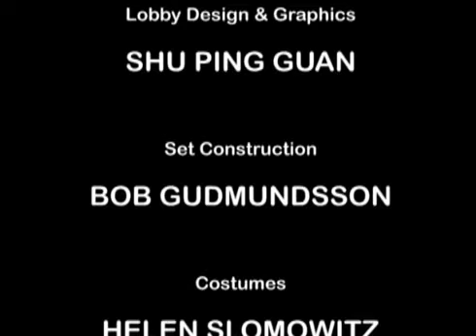Uncle Vanya - Directed by Stanley Spenger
Uncle Vanya is a tragicomedy by the Russian playwright Anton Chekhov published in 1899. Directed by Stanley Spenger.